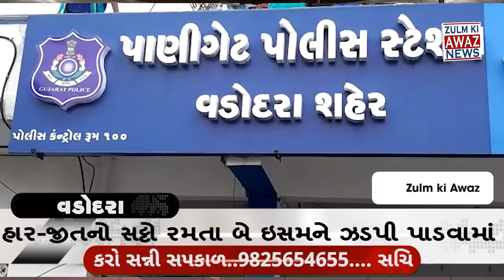વડોદરા પાણીગેટ સર્વેલન્સ પોલીસ દ્વારા IPL મેચમાં હાર-જીતનો સટ્ટો રમતા બે ઇસમને ઝડપી પાડવામાં આવ્યો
વડોદરા શહેરની પાણીગેટ સર્વેલન્સ પોલીસ દ્વારા આઈપીએલ ક્રિકેટ મેચમાં હાર-જીતનો સટ્ટો રમતા બે ઇસમને ઝડપી પાડવામાં આવ્યો

આવા જ લેટેસ્ટ ન્યૂઝ જોવા માટે જોડાયેલા રહો અમારી સાથે

ફેસબુક પાર લેટેસ્ટ ન્યૂઝ જોવા લિકે કરો અમારું પેજ